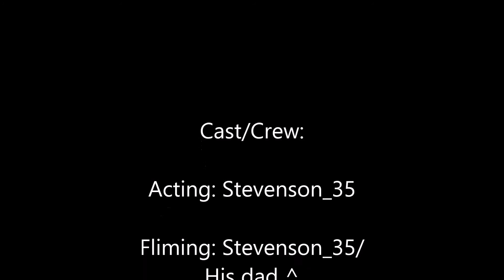Grand Theft Apple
Watch the daring and amazing heist of this delicious apple!